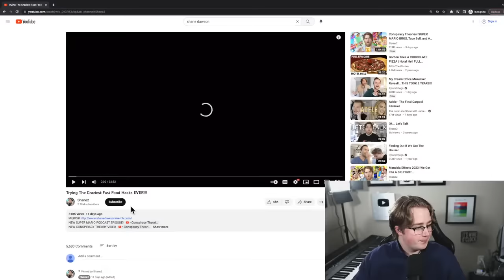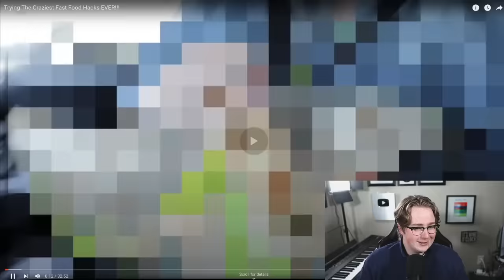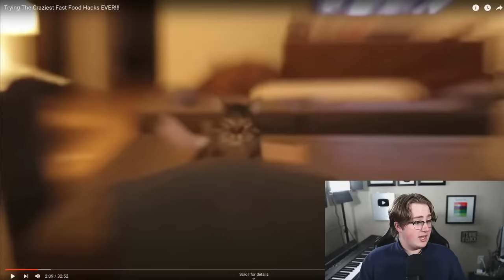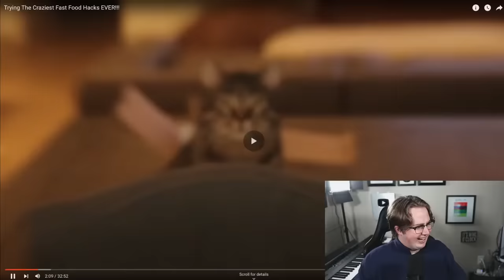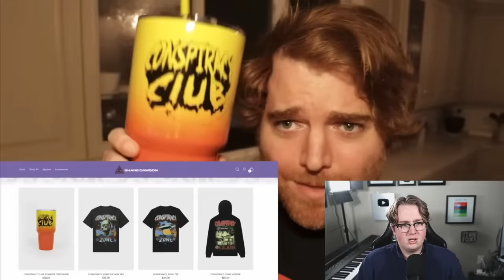Shane Dawson's Worst Video Yet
Bad content

Jake Doolittle
443 Western Ave number 1055

AI Generated Description:

In this video, Shane Dawson has released a new video called "Jake Dooley." Shane and his friend Jake Dooley go on some pretty wild adventures, including a surfing trip to Australia, a road trip to Vegas, and a trip to the ocean to catch some waves.

If you're a Shane Dawson fan, this video is definitely for you! If you're not familiar with Shane Dawson, this video is a great introduction to his hilarious and entertaining style. Be sure to check out the other videos on Shane Dawson's channel!